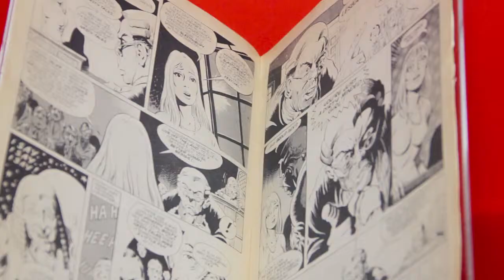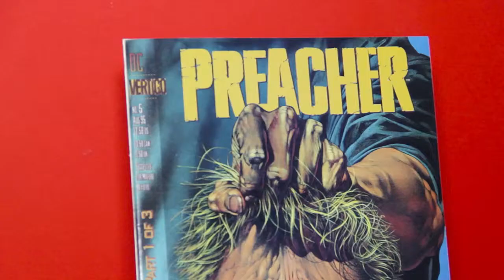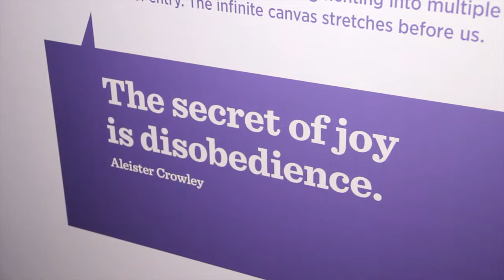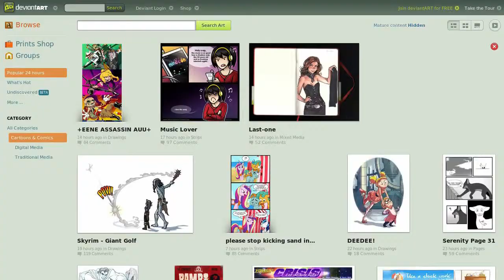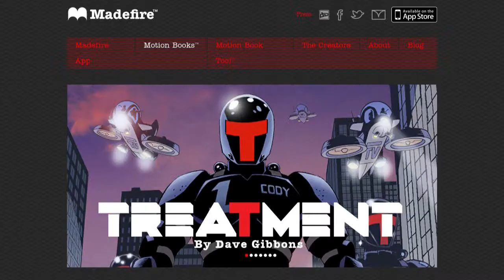Comics Unmasked 2014 with Hash & Iain - Special Guest Dave Gibbons!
Urban Species were kindly invited to a preview of COMICS UNMASKED at the BRITISH LIBRARY which took place during the Spring/Summer 2014

Hash Hirji of Urban Species speaks to British Comic Book legend Dave Gibbons.  Having a best selling career creating comics for both sides of the Atlantic, he discusses comic book culture as well as the history of British Comics